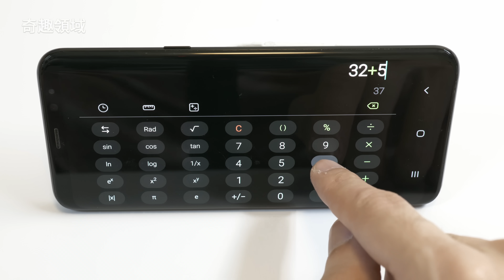濕紙巾蓋用完別扔，把它放在口罩上有妙用！濕紙巾蓋13個用途 13 ways to recycle wet tissue caps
13 ways to recycle wet tissue caps

濕紙巾蓋
13個用途

用途1：
濕紙巾用完扔掉，太浪費了！
把濕紙巾蓋重用
濕紙巾蓋能收納塑膠袋

用途2：
把濕紙巾蓋DIY
能收納牙刷及牙膏
把濕紙巾蓋黏在門上
能收納鑰匙，不再怕忘記帶鑰匙
也能作梳子使用

用途3：
把濕紙巾蓋黏在口罩收納袋上
能方便取出口罩

用途4：
把奶粉罐DIY
把濕紙巾蓋黏在奶粉罐上
DIY一個廁紙盒

用途5：
把濕紙巾蓋黏在廚房牆壁上
能收納廚具

用途6：
把濕紙巾蓋DIY
DIY一個口罩減壓帶

用途7：
把濕紙巾蓋DIY做一個膠帶切割環

用途8：
把2個濕紙巾蓋黏在一起
DIY做一個迷你收納盒

用途9：
把口罩剪一個洞，把濕紙巾蓋黏在口罩上
能戴口罩喝飲料

用途10：
把迴紋針黏到濕紙巾蓋上
DIY做一個手機支架

用途11：
把濕紙巾蓋黏在櫃門中
濕紙巾蓋能代替櫃門手把使用

用途12：
把濕紙巾蓋黏在零食包裝上
方便吃零食

用途13：
濕紙巾蓋能代替防觸電插座保護套